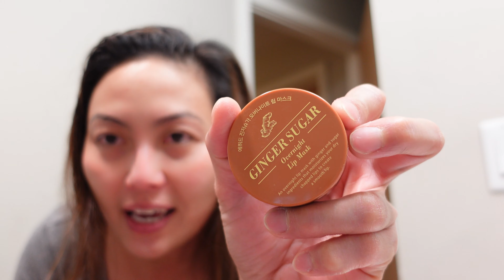MAY PA SKIN CARE MUNA BAGO MATULOG! | BUHAY CANADA | marjvlogs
MAG PA SKIN CARE MUNA BAGO MATULOG! VLOGMAS DAY 4🎄

marj xoxo